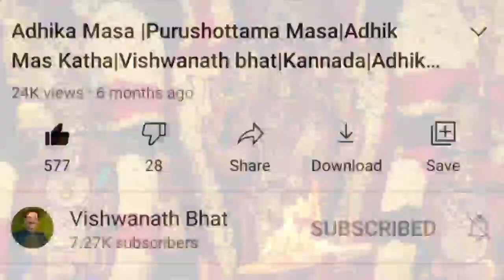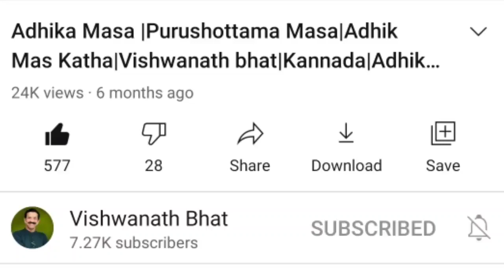ಮಂಗಳಾರತಿ ಸ್ವೀಕಾರ ಹೇಗೆ ?Mangalarati Reciving Procedure|How to Recive Devine Energy from Aarti|Kannada